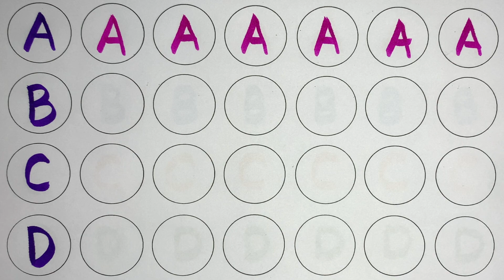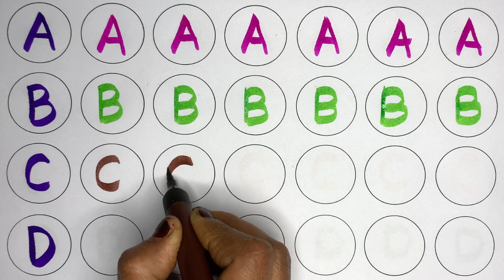A for apple, B for Ball, English Alphabets, छोटे बच्चों की पढ़ाई, toddlers abcdsongs kidssong 541